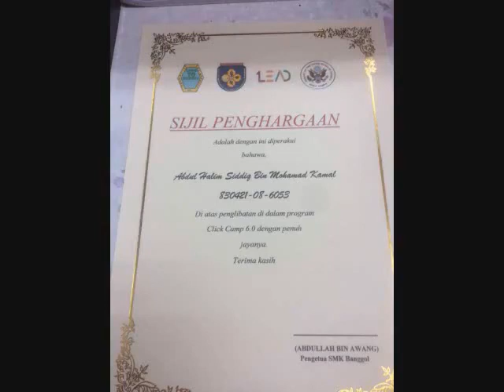Zero To Heroes from SMK Banggol, Terengganu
The project aims to unravel the factors of bullying and solve it by creating an entrepreneurship club and providing counselling sessions to the bullies.